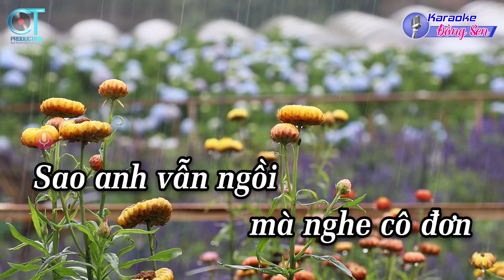Karaoke Nhớ Nhau Hoài Tone Nữ Em | Nhạc Sống Mới || Karaoke Đồng Sen